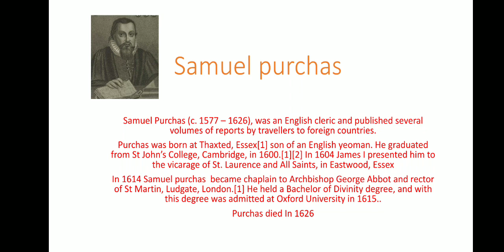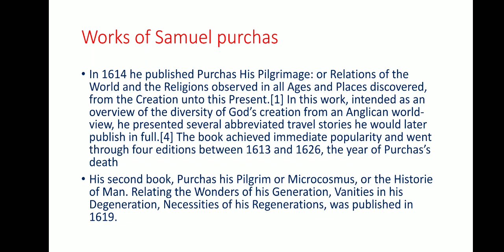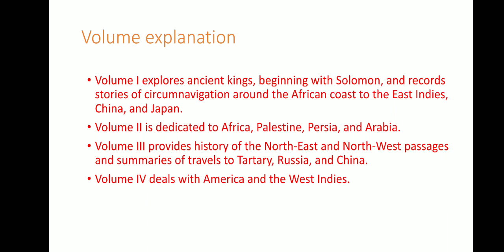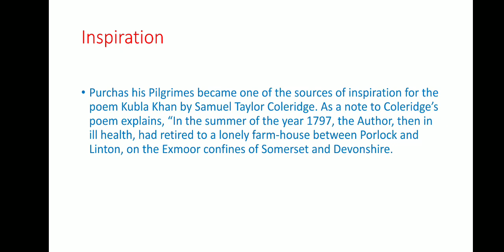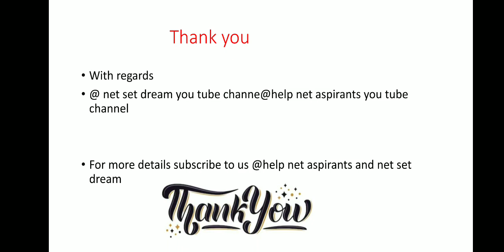Samuel Purchas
With Regards,

Net Set Dream
Help Net Aspirants